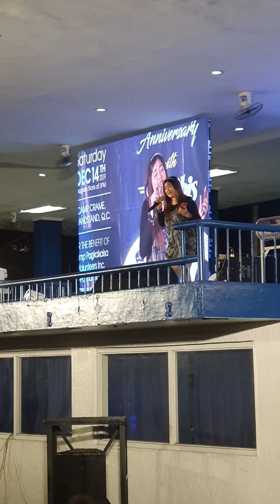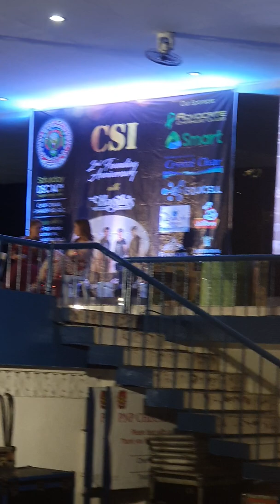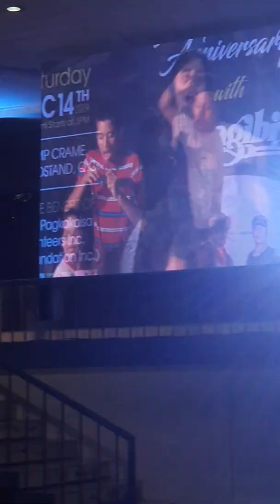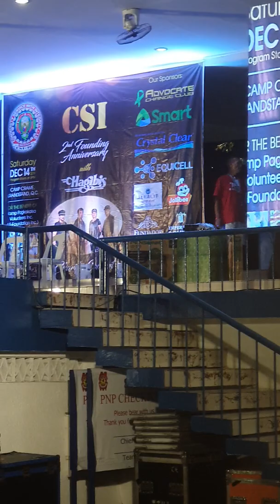Migraine by Kim Mella| Happy 2nd Founding Anniversary Community Service w/ Integrity" |CAMP CRAME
"MIGRAINE" by Kim Mell
OUR GUESTS OF HONOR SPECIAL CHILDREN
Happy 2nd Founding Anniversary
CSI-IG "Community Service with Integrity
INTELLIGENCE GROUP..
Thank You Everyone.. sa mga tumulong..
Sa mabubutihing puso mga nag volunteer at sa mga sponsors para mairaos ang event na ito..
Thank You HAGIBIS sa Pag Support..
nag sobrang nag enjoy ang lahat..
"WE ARE BORN TO SERVE"
Naway wala po kayong sawang tumulong
At lubos po kmi nag papa salamat sa mga pumunta!